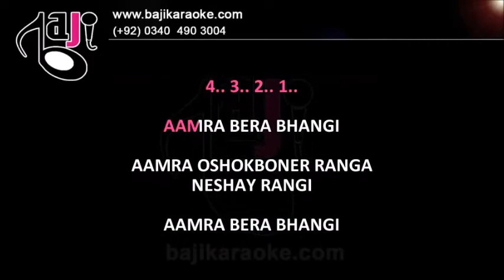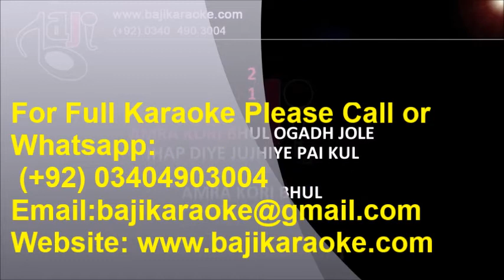Amra Nutan Jouboner Dut | Video Karaoke Lyrics | Rabindra Sangeet, Bangla, Bajikaraoke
Song Title – Bangla – Amra Nutan Jouboner Dut
Movie/ Album – Tomer Holo Shuru
Singer(s) – Dipankar Chattopadhyay
Lyrics –
Music Director – Rabindra Sangeet
Year of Release – 2012
Movie Cast –
Karaoke Format – Video Karaoke Lyrics
Karaoke Duration - 2:29

Kind Regards